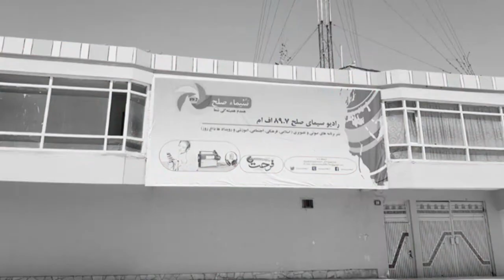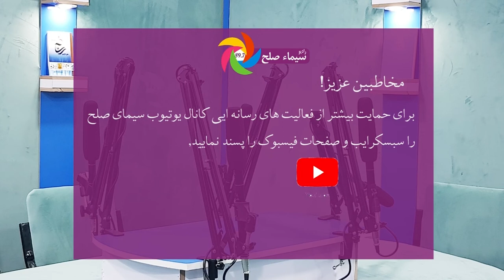نگرانی ها و خواست های زنان از هیات مذاکره کننده‌گان صلح در دوحه؛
برنامه حمایت مردمی، اداره مستقل ارگان‌های محل سمینار دو روزه را پیرامون نقش زنان در صلح با اشتراک صدها تن از زنان در شهر ایبک برگزار کرد؛

علاءالدین رحیق کارشناس حقوقی اداره مستقل ارگان‌های محل می‌گوید؛ در قرن‌های اخیر مشارکت مردم در حکومت، یک امر عادی تلقی گردیده و زنان نیز در عرصه‌های مختلف چون اجتماعی، اقتصادی و سیاسی مشارکت داشتند. از جمله مشارکت سیاسی شامل مواردی هم‌چون انتخابات، قانون‌گذاری، صلح و دیگر عرصه‌های سیاست ‌می‌شود.

در همین حال مقامات محلی سمنگان ضمن تاکید نقش از در روند صلح می‌گویند؛ زنان در کنار سایر اقشار جامعه در شرایط جنگی و منازعه بیش‌ترین آسیب‌ها را متحمل شده‌اند و حق دارند که در عرصه‌های سرنوشت‌ساز کشور خود سهم فعال و موثر داشته باشند.

مشارکت زنان در روند صلح افغانستان، با مشکلات و چالش‌های فراوانی مواجه است که این چالش‌ها موانع مشارکت سیاسی زنان در روند صلح پایدار در افغانستان شده است.

از سوی دیگر فعالین مدنی زن می‌گوید؛ مخالفت طالبان، حاکمیت ذهنیت طالبانی، وجود اندیشه‌ی مرد‌سالاری جامعه‌ی افغانستان، وجود این ذهنیت در میان اعضای شورای عالی صلح و دیدگاه‌های منفی برخی اعضای آن نسبت به زنان از دلایل کم‌رنگ بودن حضور زنان در پروسه‌ی صلح پنداشته می‌شود.